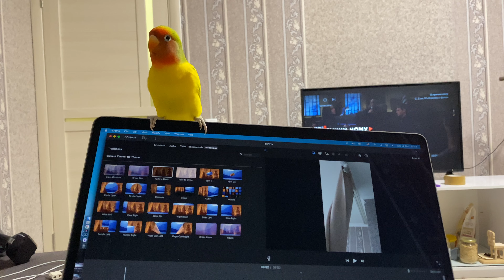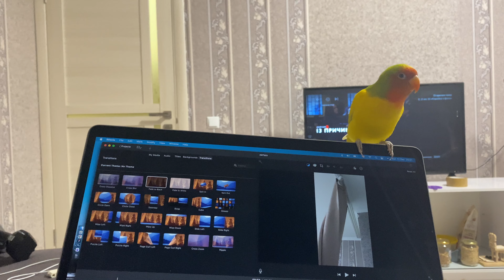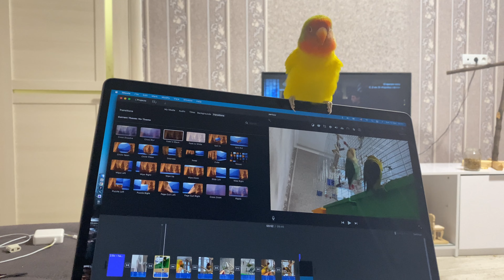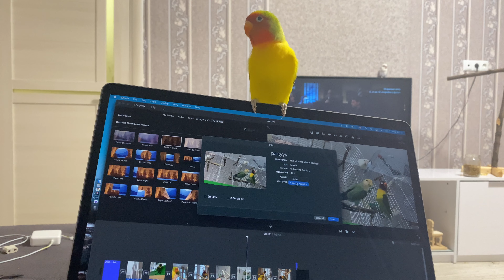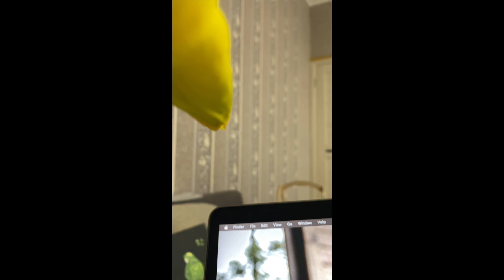Lovebird Craziness (singing & chirping & fighting sounds)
Hi to all bird lovers!
I've collected tons of unseen footage on my lovebirds and I'm ready to share it with you.
You can watch it with your lovebird or even with your cat (sort of Cat TV). I've heard they like it.
We can offer you lots of lovebird eating, singing & chirping sounds. And some random parrot craziness as usual.

More about us:
☁️  blue&white girl Kuto
☀️  yellow boy Tiki
🦚  pale green girl Toto
🍎  black-headed boy with a red beak is Richie
🥭  mango-like boy Godzilla and girl Bon Jovi

Follow for more lovebird singing & chirping sounds